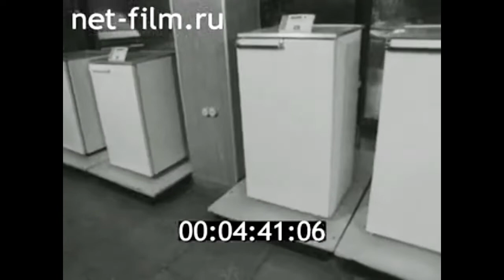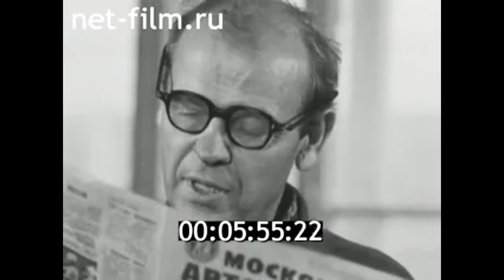1984г. Москва. автозавод имени Лихачёва. холодильник "ЗИЛ"